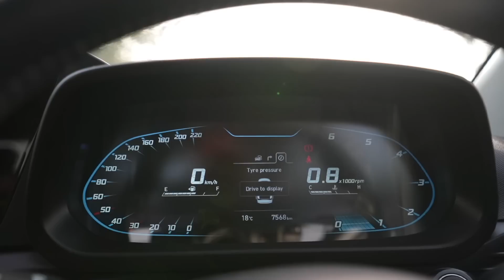अब ये भी छोड़ कर जा रही है – हमेशा के लिए Car Lovers को !